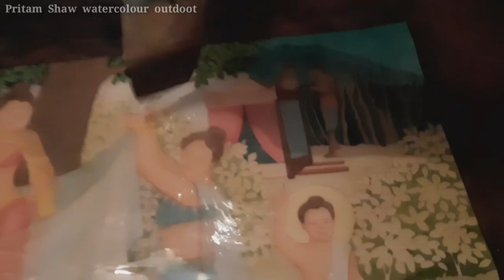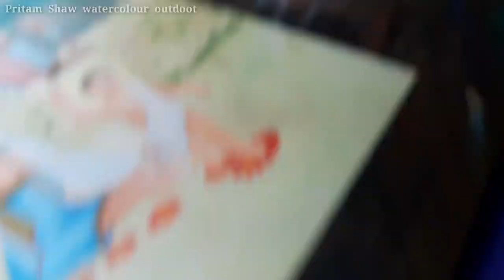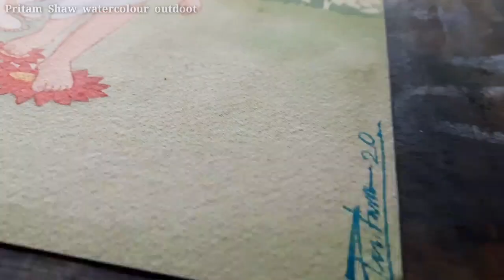Wash Painting part 2....🔥🔥 painting process of India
I  am  Pritam  Shaw

As  all  of  your  comments  I  make  this  video  on  "Wash  Painting"

Wash  Painting  was  developed  in  India  .
It  is  the  one  of  the  oldest  types  of  watercolour  painting.  It  is  the  traditional  painting  process  in  India  .

Few  years  ago  it  was  so  popular  in  India  .
But  now  a  days  very  few  people  khown  about  it  .

This  time  I  use  Brustro  paper  and  Winsor  and  Newton  watercolour  .

This  is  our  family  we  need  your  love  and  support.

I  am  studing  "Government  College  of  Art  and  Craft , Culcutta"

🔵Art College.

🔵Outdoor Painting.

🔵Portrait Painting.

🔵Realistic Painting in watercolour.

Instragram  -  pritamshaw5555

How  to  paint  wash  painting
Birth  of  Gautam  Buddha
Goutam  Buddha
Buddha
Wash  painting  kai  hai
What  is  wash  painting
Wash  painting  by  Pritam  Shaw
Pritam  shaw  watercolour  outdoor
Tradition  painting  technique  of  India
Watercolour
Pritam  Shaw
Plain  air  painting
Best  outdoor  painting
Best  watercolour  painting